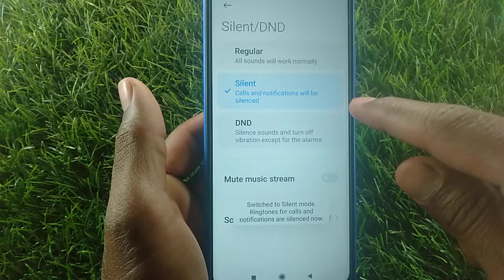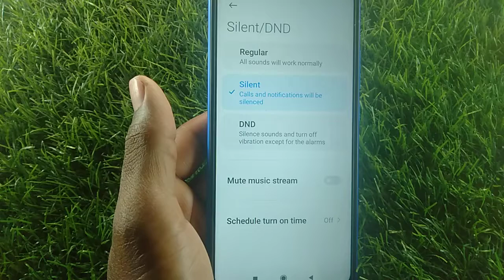How to enable silent mode in Poco X3 Pro | silent mode Kaise on Kare | silent mode setting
how to enable silent mode in poco x3 pro
how to enable silent mode in poco m2 pro
how to enable silent mode in poco m2
how to enable silent mode in poco x3
how to enable silent mode in poco f1
how to enable silent mode in poco m3 pro
how to enable silent mode in poco x2 mobile
how to enable silent mode